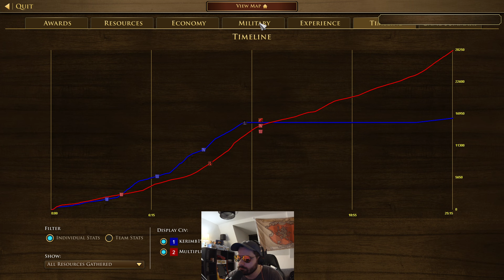Kerimb brings back the Egypt revolt!!!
If you want to get better at the game, check out Juliank's full supremacy guide here: